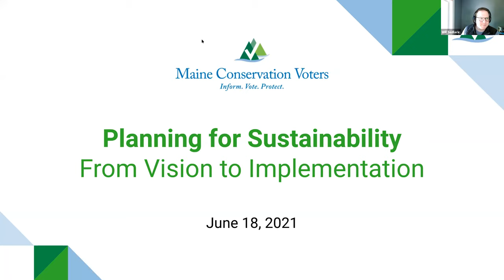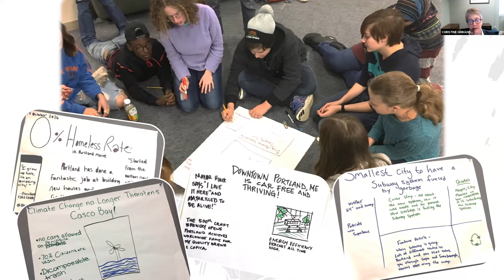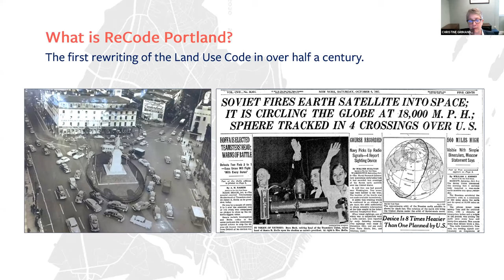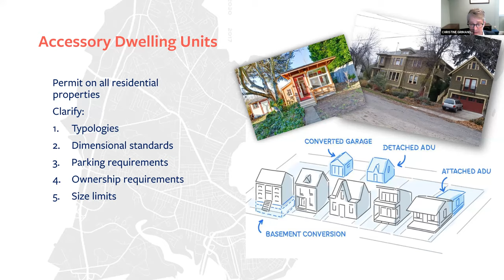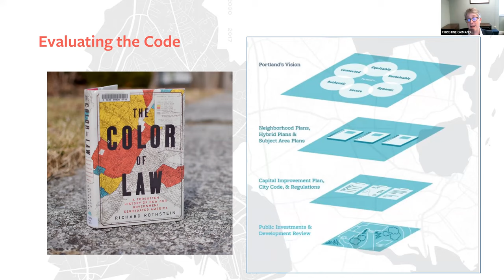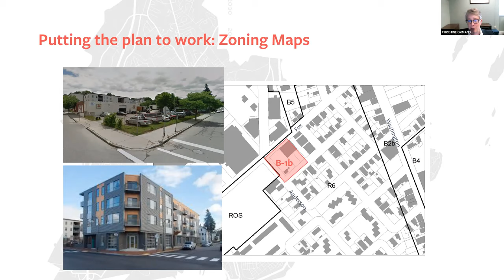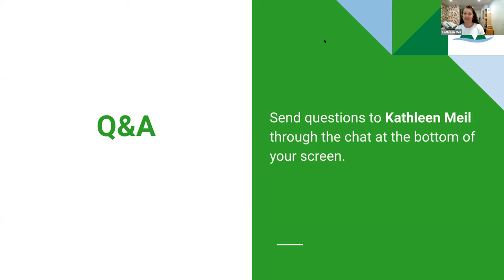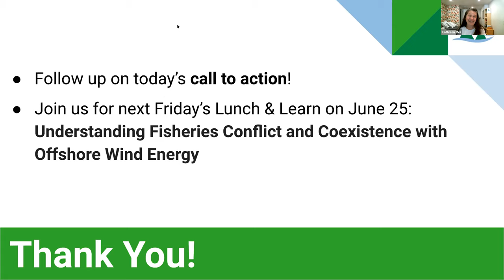Lunch & Learn: Planning for Sustainability: From Vision to Implementation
Join Christine Grimando, Director of Planning & Urban Development for the City of Portland, for an overview of how the city will implement its climate and sustainability goals. Many of the standards and policies that shape the built environment in Maine are adopted locally, community by community. Portland is in the process of a major initiative, ReCode Portland, to have its regulations better reflect the vision reflected in its comprehensive plan as well as the goals of the recently completed One Climate Future, with implications for housing, equity, climate resilience, transportation, and more.